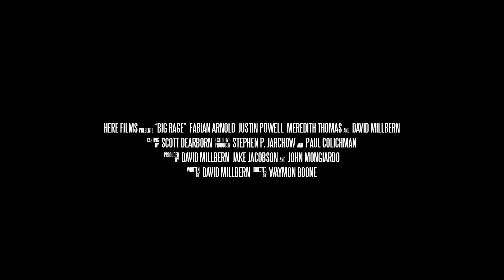Big Rage Trailer #1 (2024)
Check out the official trailer for Big Rage starring Fabian Arnold!

US Release Date: 2024
Starring: Fabian Arnold, Justin Powell, Meredith Thomas
Director: Waymon Boone
Synopsis: BIG RAGE is a gay action noir thriller that plunges into the battle over America's lithium supply. Set against the harsh landscape of the Salton Sea, powerful forces collide as greed, betrayal, and violence erupt amid a deadly fight for control.